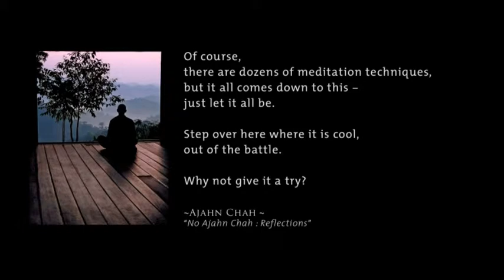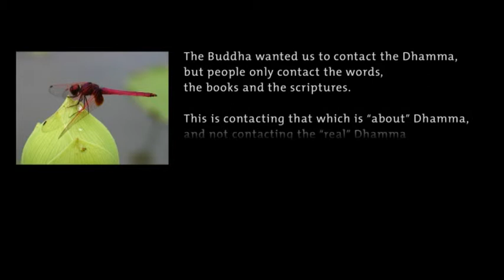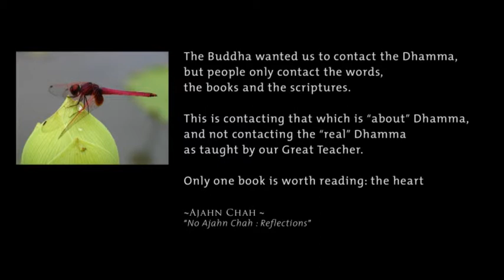Ajahn Chah Remembrance Day [2-1]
20th Anniversary | Malaysia
17&18 December  2011

Guided meditation and Dhamma Talk by Tan Ajahn Kalyano.

Yo Dhammam desesi: adikalyanam, majjhekalyanam, pariyosanakalyanam.

The Buddha has pointed the way: beautiful in the beginning, beautiful in the middle, and beautiful in the end.

Each  morning in Theravada Buddhist monasteries around the world, the above stanza is chanted as part of 'The Homage to the Triple Gem'. It could just as well be said of the teaching example of Meditation Master, The Venerable Ajahn Chah (17 June 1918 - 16 January 1992)

Ajahn Chah or Luong Por Chah as his disciples called him, possessed that uniquely beautiful quality of being: a quality visible only to a heart seeking The Way of Truth.

'Beautiful in the beginning', in Ajahn Chah's case, was his commitment to the life of a renunciant monk (dhutanga bhikkhu). He cultivated impeccable discipline and displayed consistent, daring effort to confront all situations, especially those from which he was inclined to turn away. He gave himself completely to the training and eventually the Way became clear.'

'Beautiful in the middle', was the selfless sharing of his realization with all who came to be near him. Regardless of personal discomfort, he ceaselessly offered his body, speech and mind to assist his disciples, lay and ordained alike, to enter the Way. He said of his own teaching method, that it is the example that counts - not just the words. Those who were able to spend time with him know full well that this is so.

And 'Beautiful in the end' remains. It is that radiant confidence of heart in thousands of individuals who now walk the way; that verified faith which most profoundly expresses Dhammam Saranam Gacchami - 'I go for refuge to the Truth of the Way Things Are'. Without having seen an example of the Way in another, such awakening of confidence might not have taken place; hence it is said, 'No gift excels the gift of Dhamma'.

| Use your heart to listen to the teaching, not your ears - Ajahn Chah |